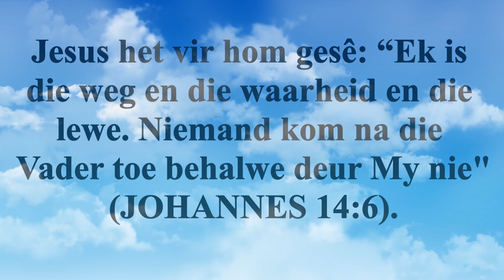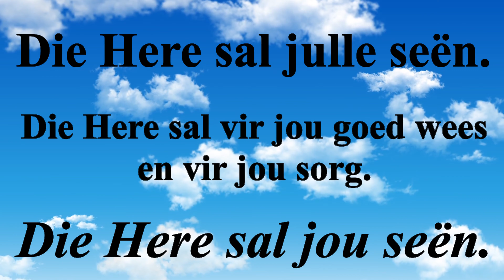JOHANNES 14:6 - Afrikaans (Africano)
Jesus het vir hom gesê: “Ek is die weg en die waarheid en die lewe. Niemand kom na die Vader toe behalwe deur My nie" (JOHANNES 14:6).